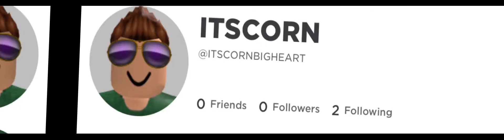ITS CORN BUT WITH ROBLOX USERNAMES!! 🌽✨